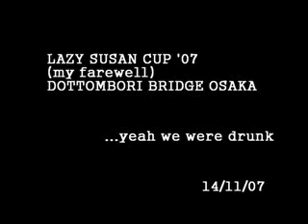Lazy Susan Cup '07 - Dottombori Bboys Osaka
This was my goodbye party. getting wasted and jamming on Dottombori bridge in Osaka. Hooray for Hosts and Hostesses who gave props